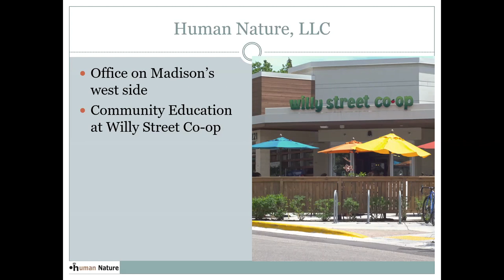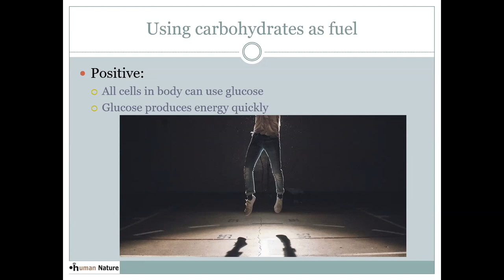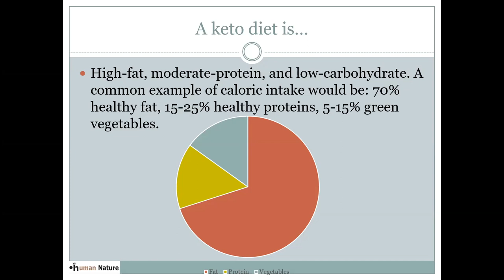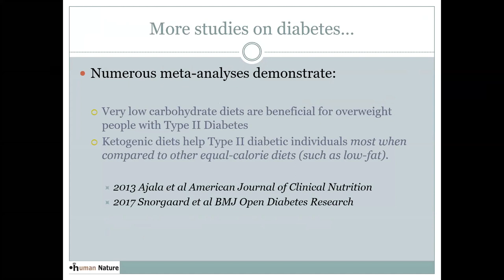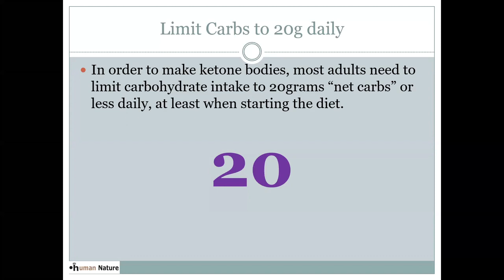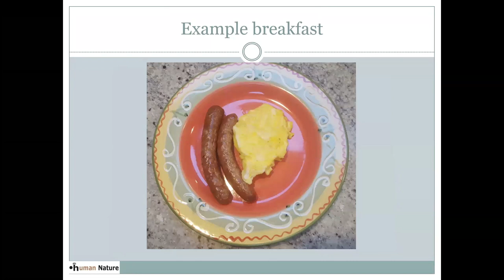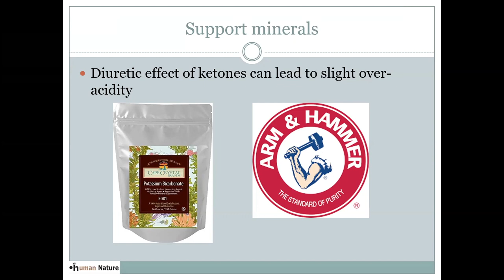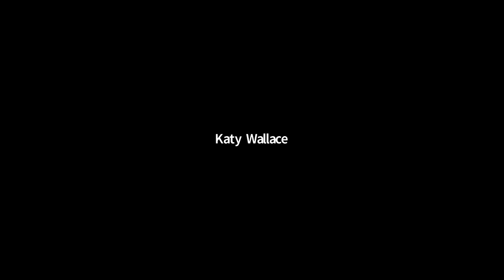Merits of a Ketogenic Diet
Katy Wallace, ND, of Human Nature, describes the merits of a ketogenic diet.